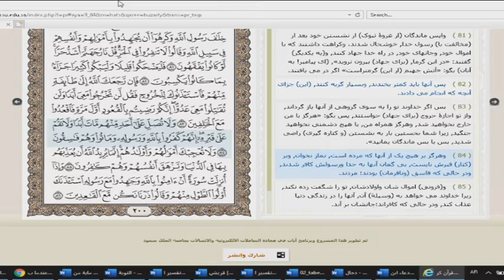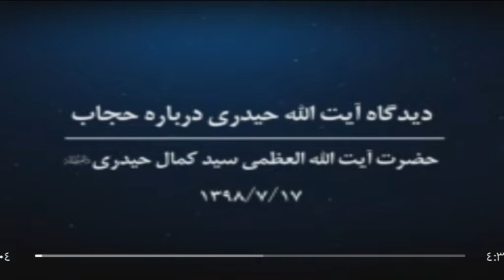CH1 23 03 2020 17 03 25 235